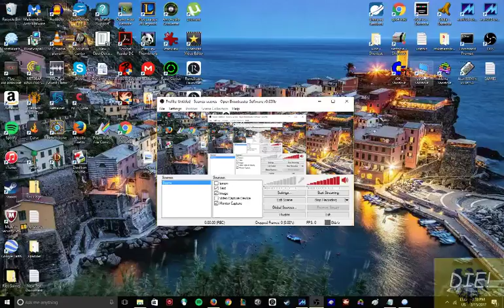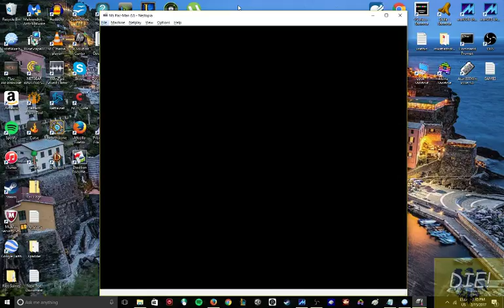mspacman nes OnHardArcadeL1 124730 DIE